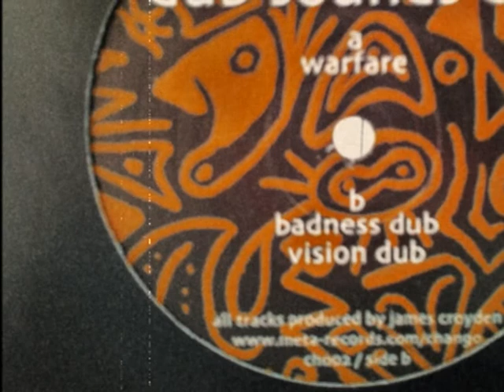James Croyden - 'Badness Dub' (Dub Sounds EP)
Deep minimal dub-house from James Croyden (Matanuki, Slowsonic Ground System). 'Dub Sounds' EP was released in 2003 on Oliver Ho's 'Chango' offshoot of Meta Records James is now half of the London based distorted dub band 'Matanuki', along with David Kerry.